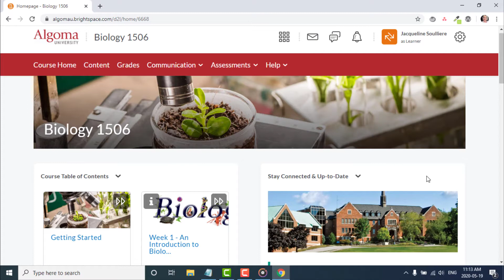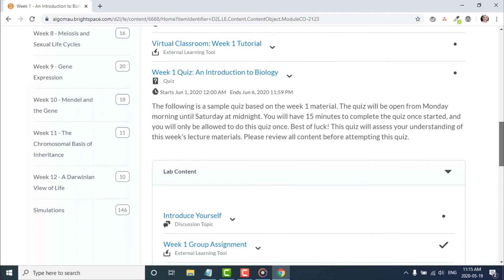Brightspace Sneak Peek - Course Table of Contents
Overview of the interactive table of contents feature in Brightspace.